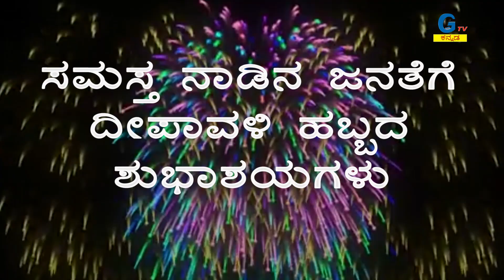gtv kannada - ಜನಮೆಚ್ಚಿದ ನಾಯಕ